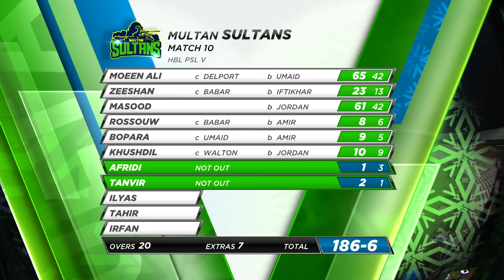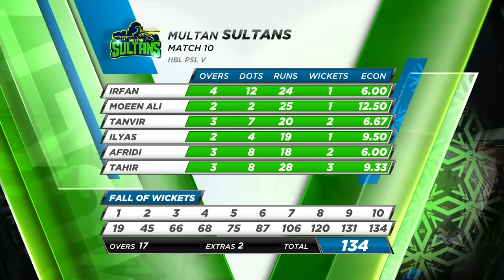Multan Sultans vs Karachi Kings | Full Match Highlights | Match 10 | 28 Feb | HBL PSL 2020|MB1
Multan Sultans vs Karachi Kings | Full Match Highlights | Match 10 | 28 Feb | HBL PSL 2020

Cricket fever in Pakistan is on the rise as Pakistan Super League’s Fifth season progresses. We’ve seen some terrific displays of all round cricket. The competition is heating up among fans as their favorite teams take on each other in some nail-biting matches.